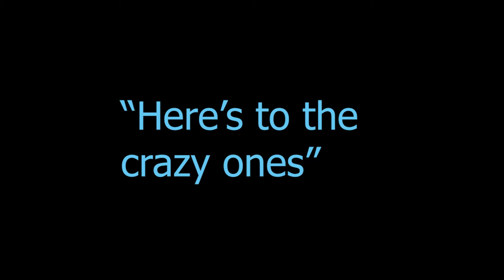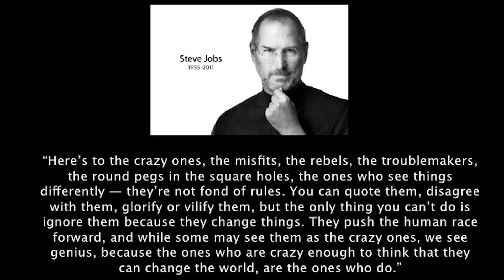Average Joes Gaming is Coming | Are You Ready?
So yea I have been away for awhile. BUT, I've been working on things. So get ready, Average Joes Gaming is coming with more than you think!